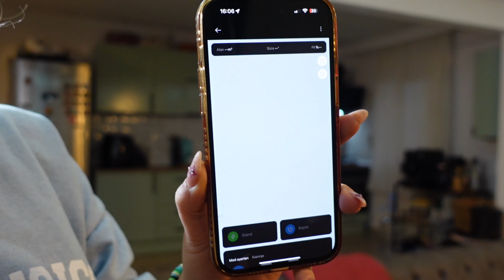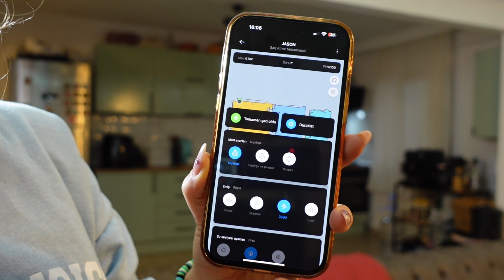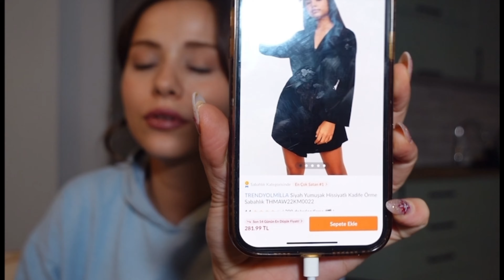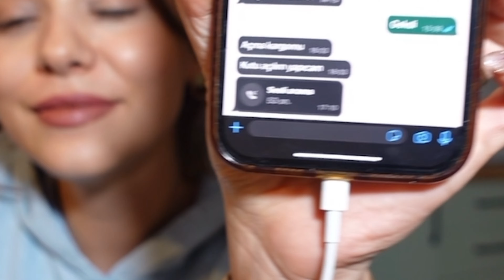BUGÜN MUTFAKTAYIZ 🥘 |Baharatlık Düzenleme|Parfüm Dosyası 🌸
Selam bebekler,

Vlogmas serisinin 4.cü günündeyiz.  21:00/21:30 arası HER GÜN birlikteyiz. Kaçırmamak için zili açmayı unutmayın.
Öptümm

Gelen son Alışverişlerim bu linkte.

 haberdar olmak için 🔔 açmayı unutmayın :)